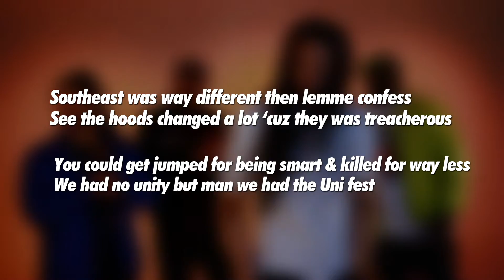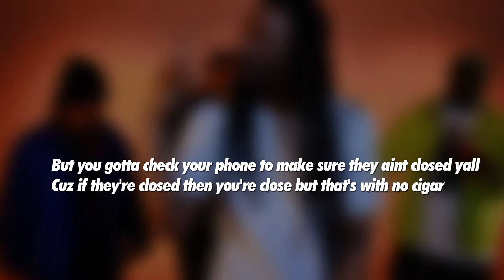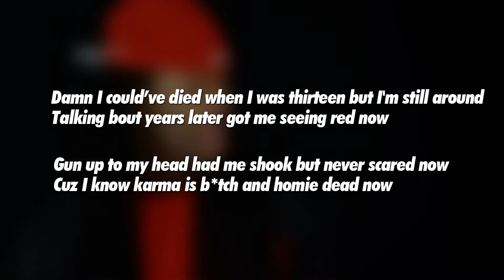Southeast Slim - Bank Rolls Remix (OFFICIAL LYRICS VIDEO)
Southeast Slim takes you from Southeast to Uptown in this DMV inspired version of Bank Rolls:
Dir: Holla Definition